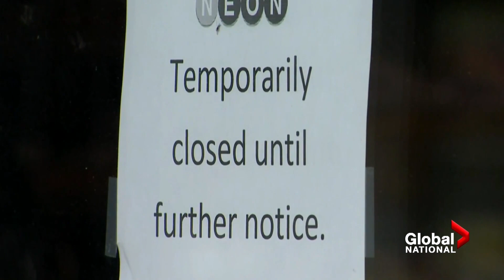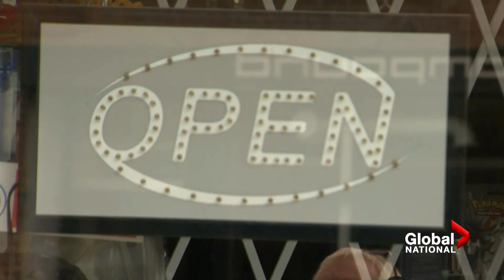Coronavirus outbreak: Canada looks toward eventual reopening of economy amid COVID-19 pandemic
Canadian Prime Minister Justin Trudeau has spoken with provincial and territorial leaders about plans for the eventual reopening of the economy amid the novel coronavirus pandemic.

 As David Akin explains, while there are national guidelines to balance, provinces will have the flexibility to move at their own pace.